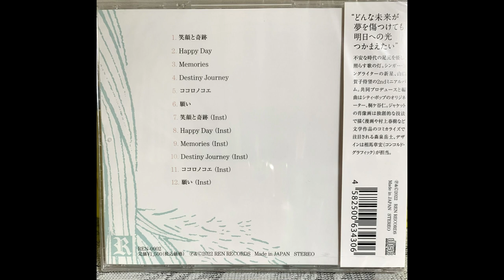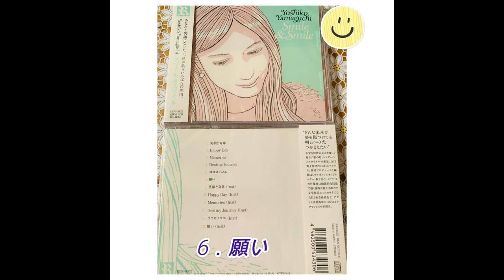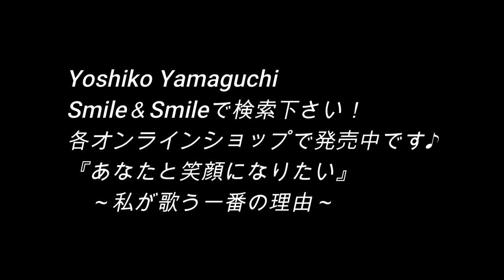Smile＆Smile/ Yoshiko Yamaguchi 2ndﾐﾆｱﾙﾊﾞﾑ発売(2022/7/7)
2022年7月7日に2ndミニアルバム「Smile＆Smile」がリリースされました！
Yoshiko Yamaguchi　Smile＆Smileで検索下さい。
各オンラインショップにて発売中です♪
Youtubeチャンネルにて全曲ご視聴いただけます！

All Songs Words & Music : 山口賀子（Yoshiko Yamaguchi）
except
5.Words：吉田佳弘　Music：山口賀子（Yoshiko Yamaguchi）
6.Words：吉田佳弘　Music：畑山親雄（Hatayama Chikao）

All Songs Arrange & Computer Programming：桐ケ谷仁
except
6. 12.Arrange ＆Piano：南方美智子

CD収録内容(6曲＋inst6曲）
1.笑顔と奇跡                7.笑顔と奇跡(inst)
2.Happy Day　　　　 8.Happy Day(inst)
3.Memories                  9.Memories(inst)
4.Destiny Journey　  10.Destiny Journey(inst)
5.ココロノコエ　　   11.ココロノコエ(inst)
6.願い　　　　　　   12.願い(inst)

Illustration：森泉岳土
Design：相馬章宏(ｺﾝｺﾙﾄﾞ)
Jacket Cordination & Copy Writing：北沢夏音

★Yoshiko Yamaguchi 1stミニアルバム「いろとり」も 各オンラインショップにて発売中！
★Yoshiko Yamaguchi｢いろとり」で検索下さい。
★YouTubeチャンネルの概要欄に｢いろとり｣のオリジナル曲6曲のリンクがありますのでご視聴下さい。(バナー表示は5曲あり)